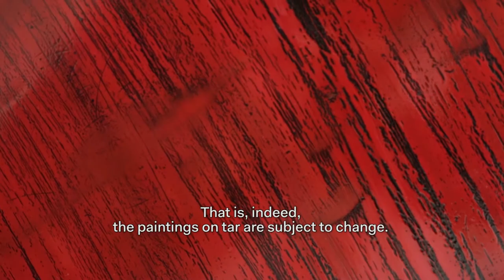EXHIBITIONS | Jean-Luc Moulène at La Verrière (3/3)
“En angle mort” (‘In the Blind Spot’), the title of the exhibition by Jean-Luc Moulène (b. France, 1955), has a double meaning: ”in a blind spot”, and literally “in a dead angle”. Concrete, terrestrial, and subject to gravity and movement alike, his works come to life thanks to an ingenious system of mobile mirrors. His exhibition is presented at La Verrière Bruseels, from January 19 to March 31, 2018.